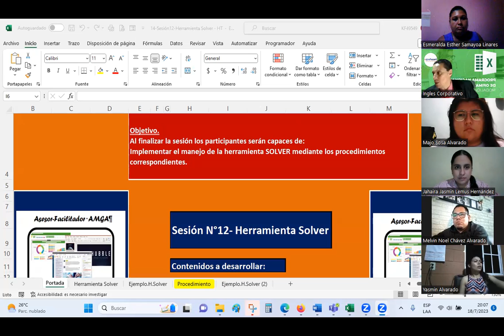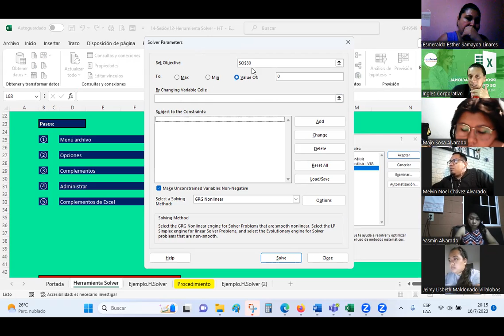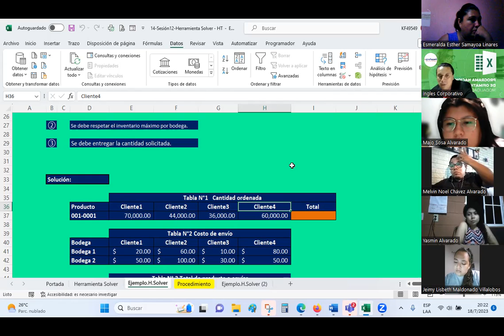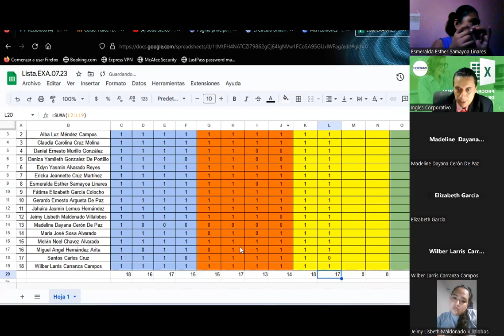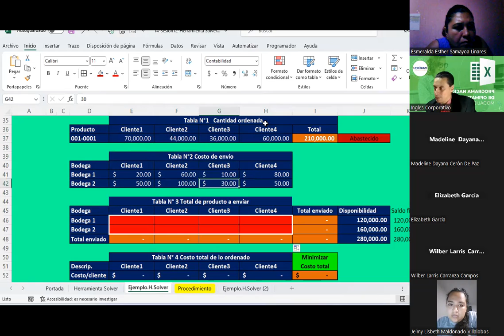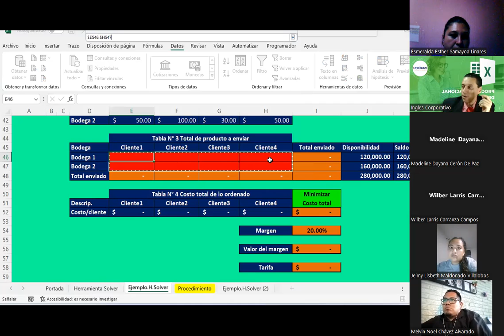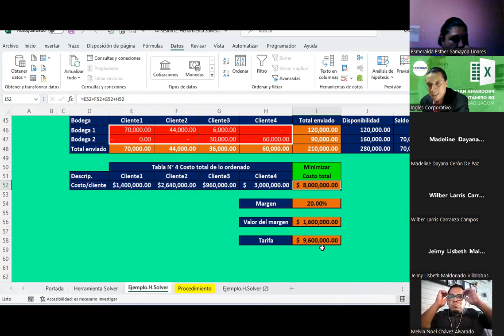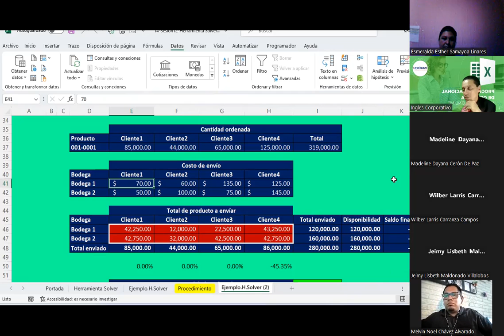Sesión 10 18-07-2023-EXA-01-8-9-PM-07-23 -Guardado-Herramienta SOLVER